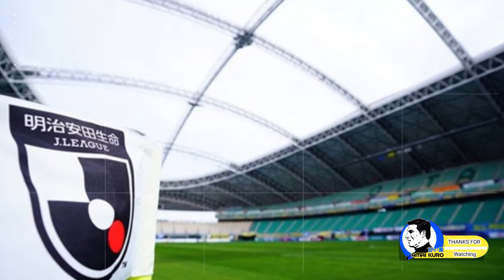In the Japanese league, veteran players are still active.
Japan's main caste football competition, Meiji Yasuda J1 League 2021, has its own colors with some veteran players still actively playing. Their names are not only heard at the domestic level, but also the world, with unfortunate gait across various countries.  The presence of veteran players is also an attraction for Japanese League football fans, in addition to the openness of opportunities to share experiences with young players. In the J1 League this season, there are some old players who are still actively competing as players.